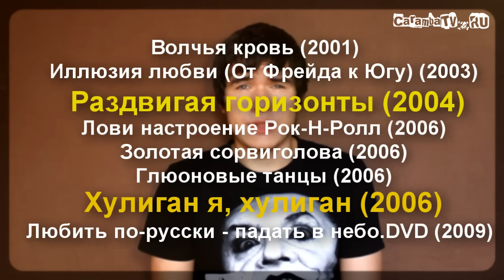[BadComedian] - Русский Рэмбо с Джигурдой. Часть 1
Никита Джигурда снял эпическое приключение, которое способно поспорить с лидирующими блокбастерами тех времён. Рэмбо тихо плачет, создатели Макс Пэйна знают, что за герой будет основной для их игры - фильм 1993 года - "Супермен поневоле, или Эротический мутант".
Никита Джигурда - режиссёр, сценарист, композитор и АКТЁРИЩЕ.